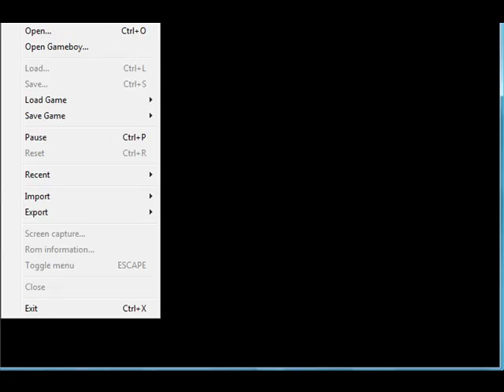Choas Black Episode 1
Today we start our journey and get past the "tutorial" and get a little bit spaz-tastic on our first video..